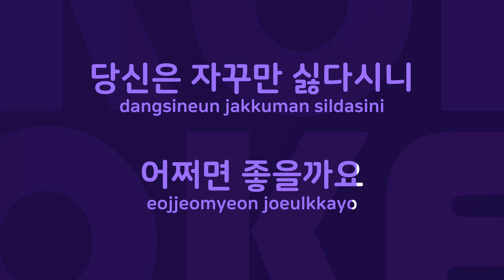사랑이 미움되면 : Originally Performed By 정훈희 Karaoke Verison